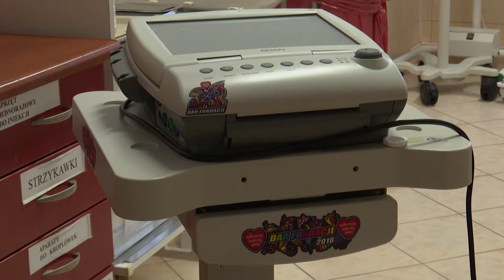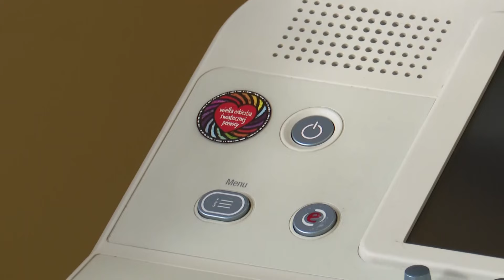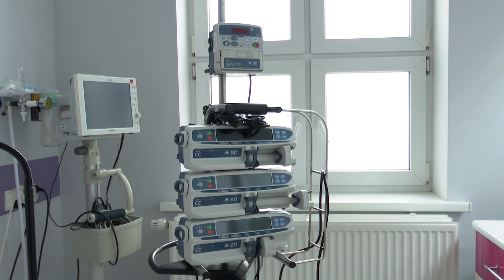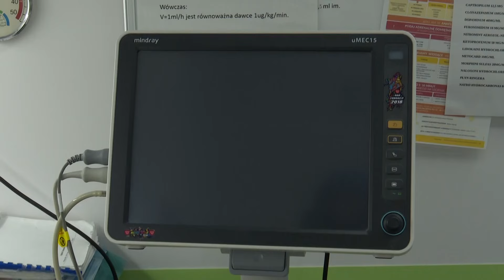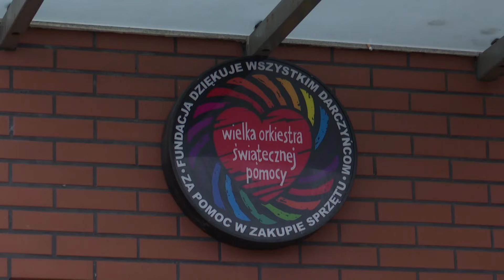Prawie 2 miliony zł od WOŚP dla szpitala - Tv Tetka Tczew HD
W ciągu minionych dziesięciu lat Szpitale Tczewskie otrzymały od Wielkiej Orkiestry Świątecznej Pomocy sprzęty o wartości niemal dwóch milionów złotych. Wybraliśmy się z kamerą do placówki, aby sprawdzić, o jakich konkretnie urządzeniach mowa.